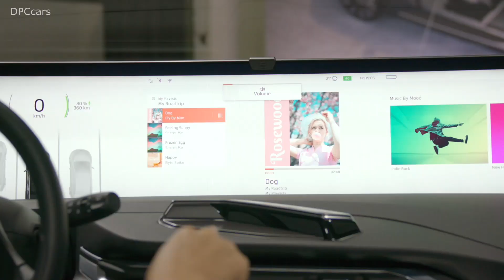Electric Byton M Byte EV Prototype Test Drive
hink of the BYTON M-Byte as your new personal digital lounge, incredibly spacious yet packed with unforgettable experiences.
Explore the endless possibilities of its highly scalable, intuitive user interface.

Delivering a piece of fine craftmanship in world-class quality is what you expect and that's what we seek to deliver.
That's why we strive for the highest quality in everything we do – from building our bespoke manufacturing plant in China
to rigorous prototype testing of the BYTON M-Byte in the cold of Inner Mongolia or the heat of Arizona.